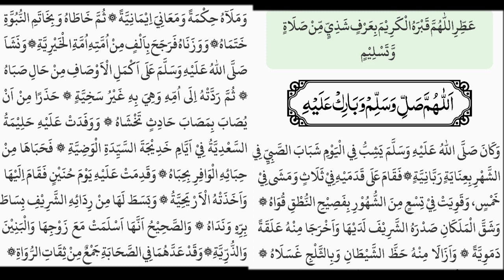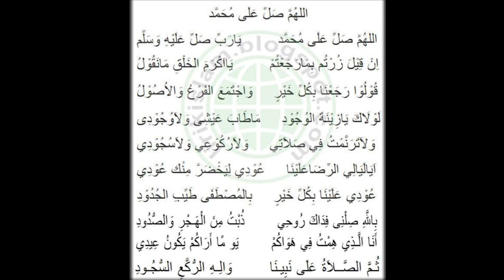Pengajian Gus Baha - Kitab Maulid Al-Barzanji Full (Part4)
Pengajian Gus baha -  Kitab Al-Barzanji